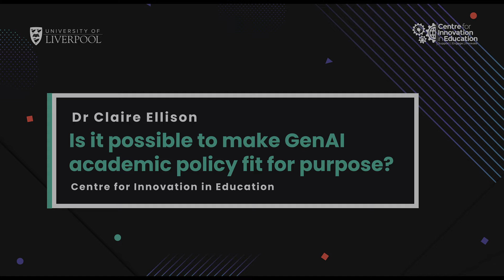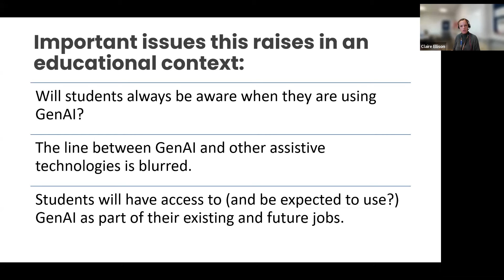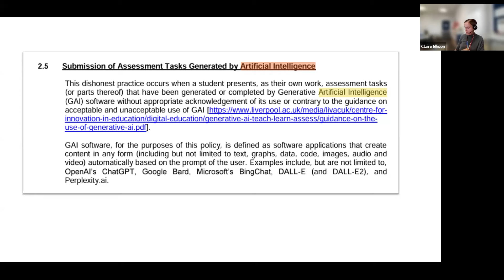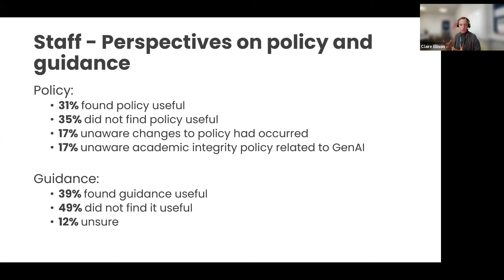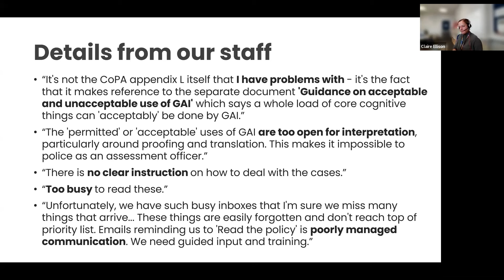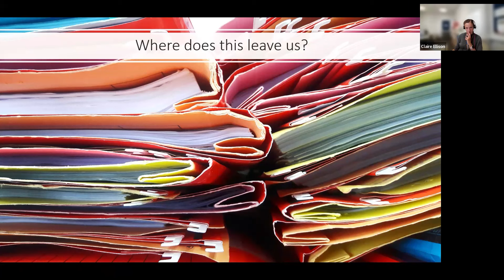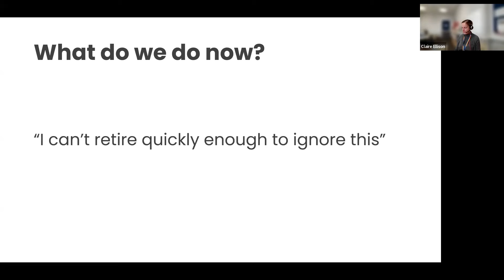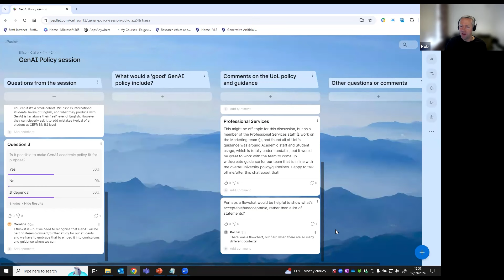Is it possible to make GenAI academic policy fit for purpose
Presenter: Claire Ellison

Over the past 18-months academics and professional services colleagues have been grappling with implementing academic integrity policy in the age of generative artificial intelligence. The age of GenAI has thrown up new challenges and magnified a myriad of existing problems with assessment practices. This has led to problems enacting a policy aiming to maintain academic standards. Join us in this session for a guided discussion through the University of Liverpool’s policy on GenAI use. Colleagues from the Centre for Innovation in Education will share their findings from surveying staff and students on their opinions of the policy and provide a collaborative space where you can share your experiences of using the policy with colleagues, or just listen and learn from other’s experiences.

For more information on Generative AI at the University of Liverpool, please visit the Centre for Innovation in Education